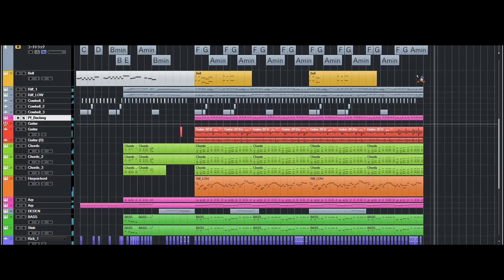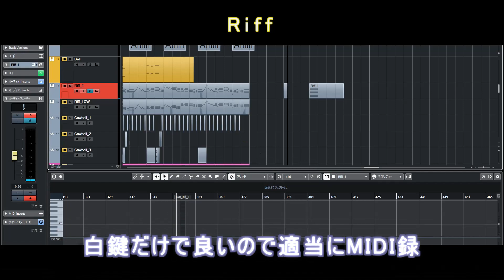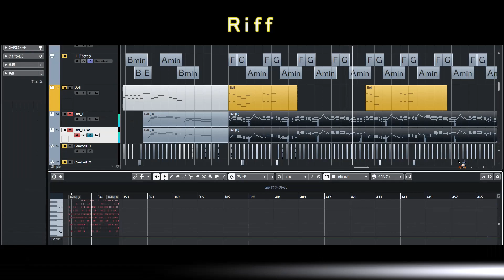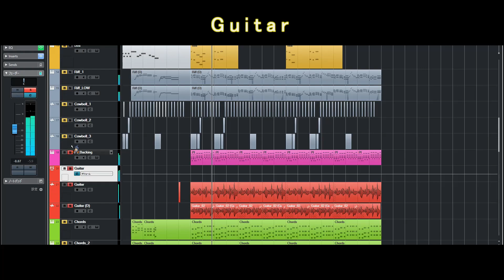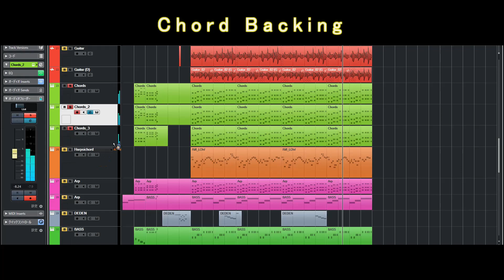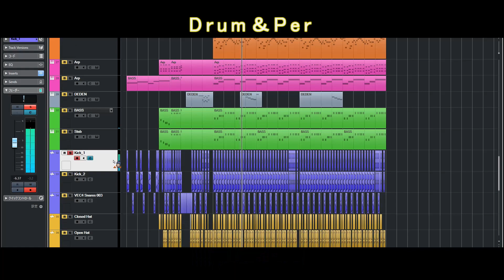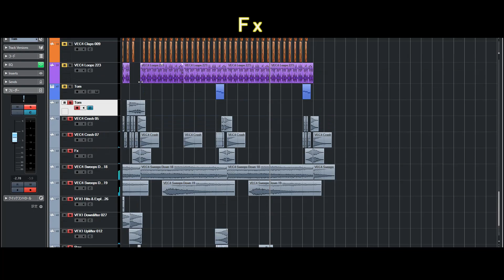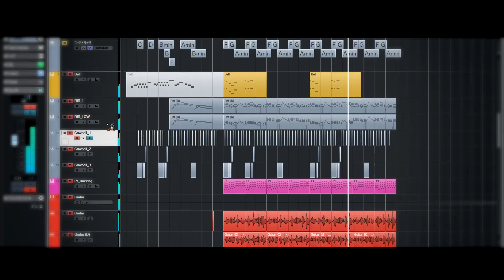高まるユーロビートの作り方‼️【Eurobeat／Tutorial】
使用している音源についてはこちらの動画で紹介しています。